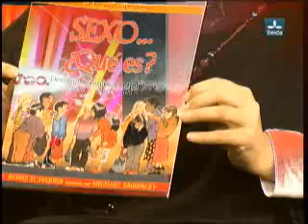24.12.09 Ambaparà, Cesc Jové , Pilar Ribes i Mariví Chacón 4ºpart.avi